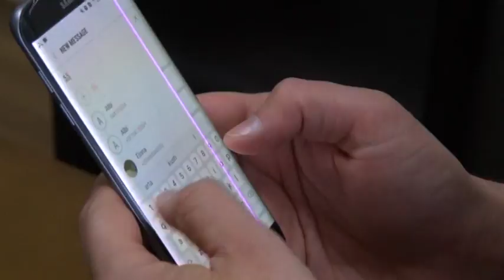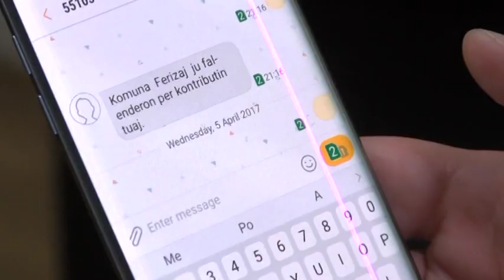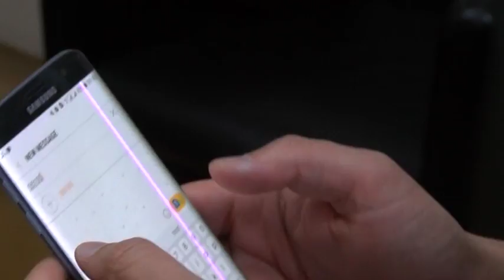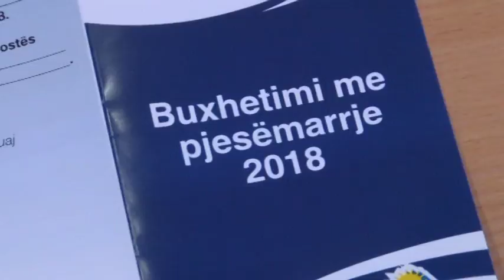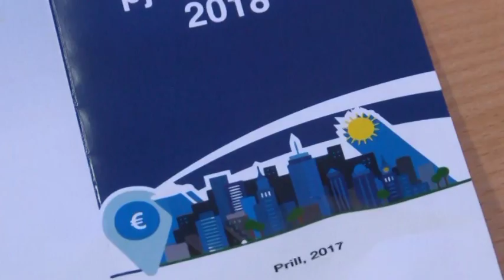Fakte Plus 01 05 2017